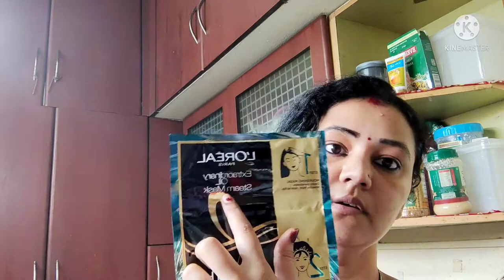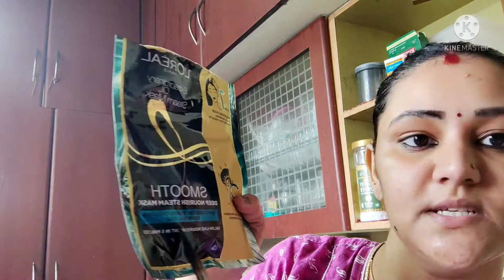ఇంట్లోనే 10 నిమిషములో Hair Smoothening|| professional hair Smoothening at home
L'Oreal paris Extraordinary oil steam mask

search like this i dont have link.

heeeeey guys im vardhini in this video im sharing how to do hair spa at home/ you are looking a youtube channel filled with vlogs, life style, daily vlogs, pregnency care & travel and self care